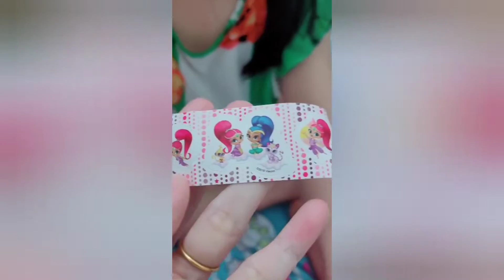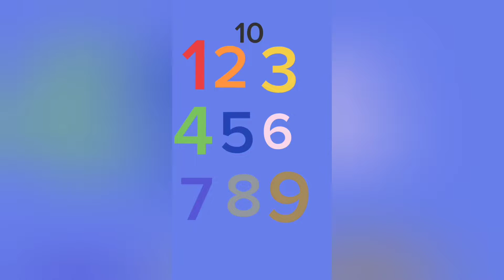Những clip triệu view Tik Tok của gia đình Như Ý (p4) | Như Ý Channel & Family